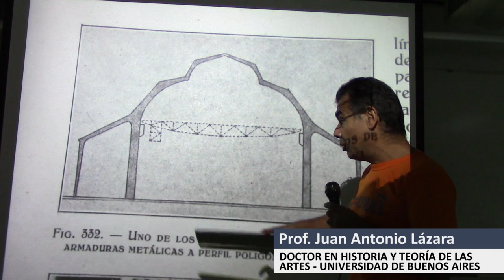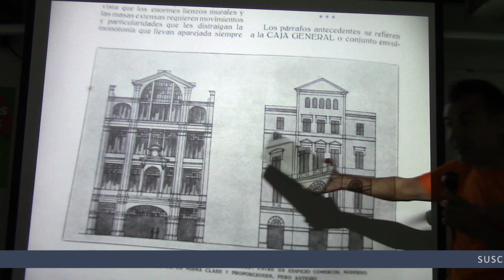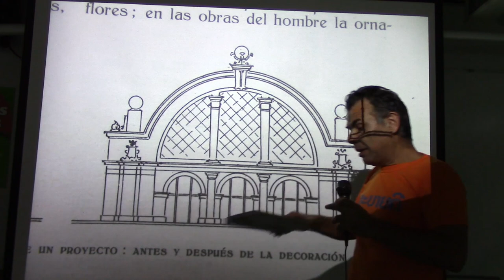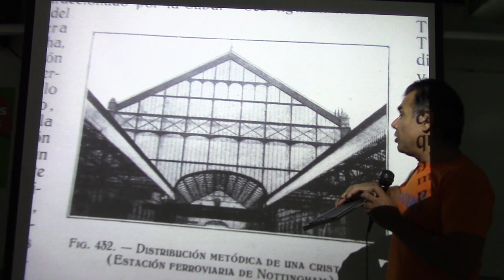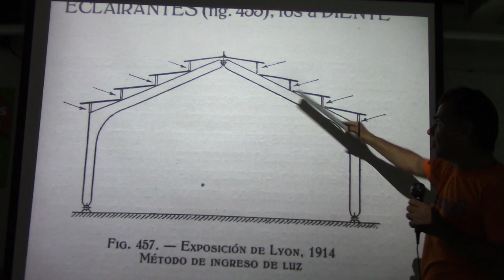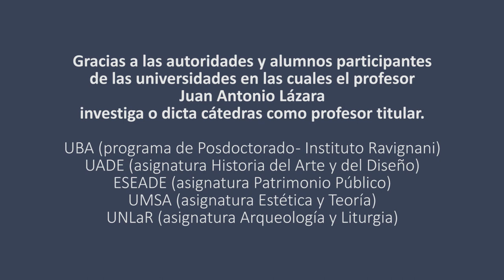215 LA ESTÉTICA INDUSTRIAL POR EL PROF. JUAN LAZARA